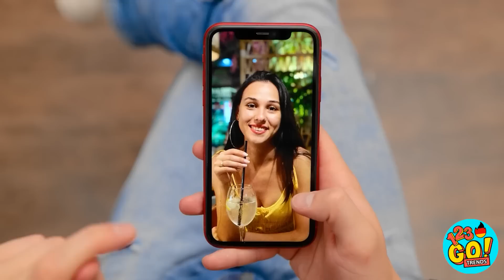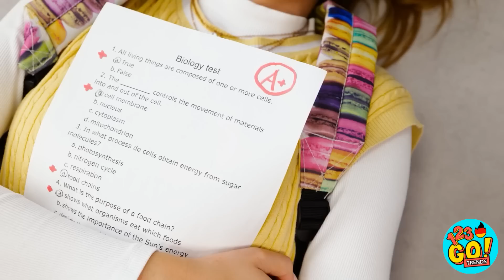REICHES STADT-MÄDEL VS ARMER DORF-JUNGE || Reich VS Pleite! Günstig VS Teuer auf 123 GO! TRENDS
Hast du dich schon mal in jemanden verliebt, der total anders war als du? Es heißt doch, Gegensätze ziehen sich an, oder?